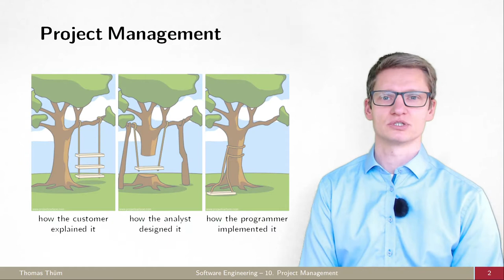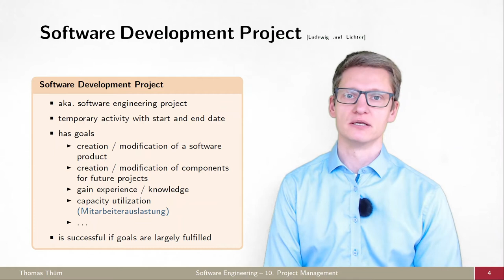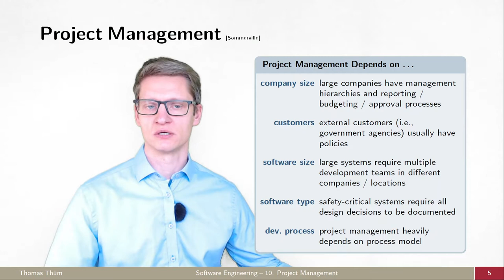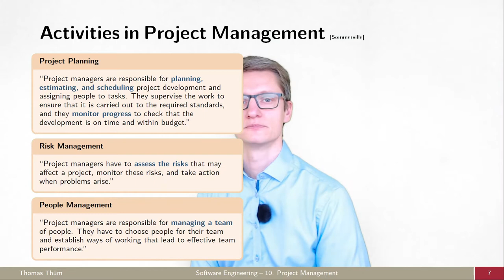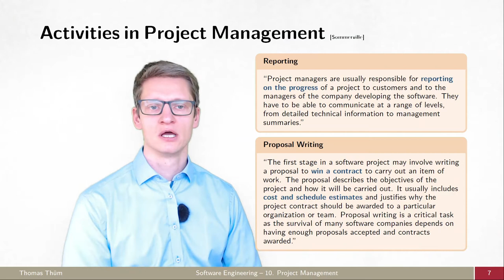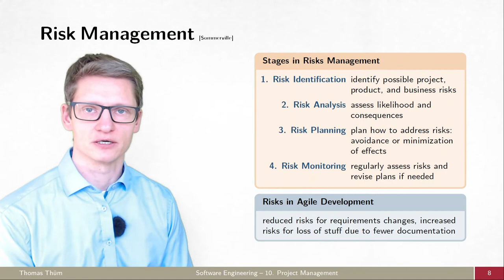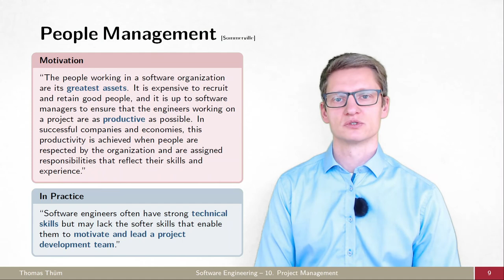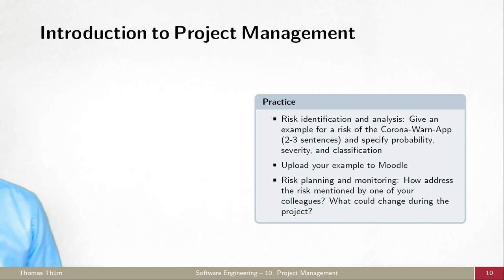SE10a Management von Software-Projekten - Projektmanagement - Softwaretechnik 2021/2022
Was bedeutet Projekt-Management und wofür ist gut?